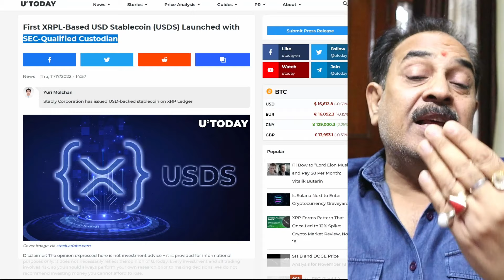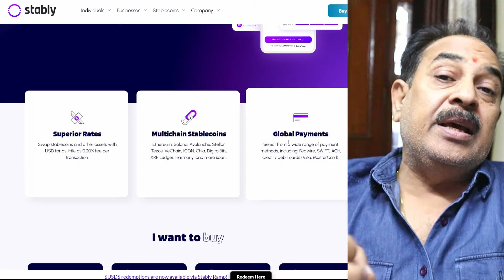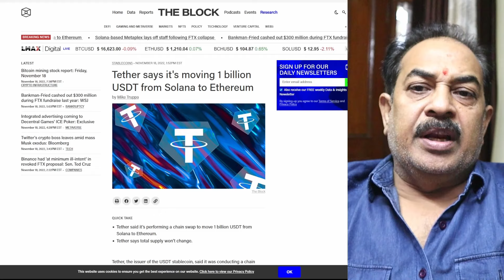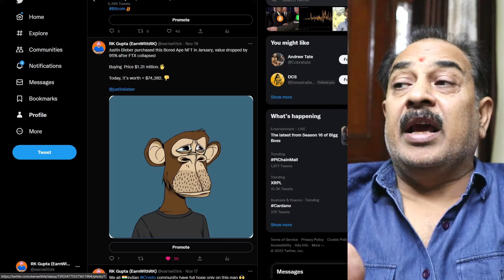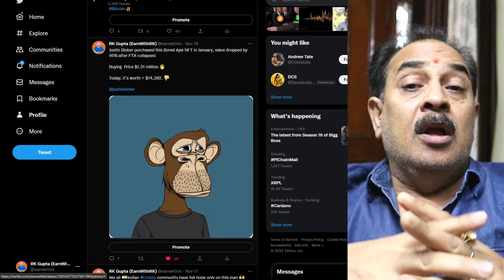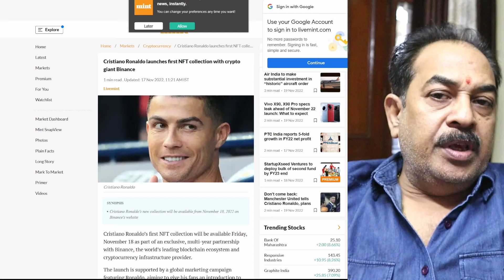XRP BIG NEW!! Most Stable Coin SEC Qualified Custodian!! $1 billion USDT TRANSFERRED ??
Xrp update on SEC case what will happen to XRP next? Tether planned to move $1 Billion Dollar USDT From Solana Blockchain to Ethereum Blockchain